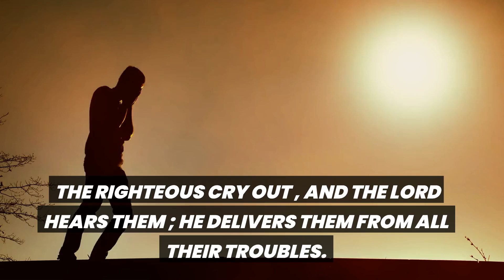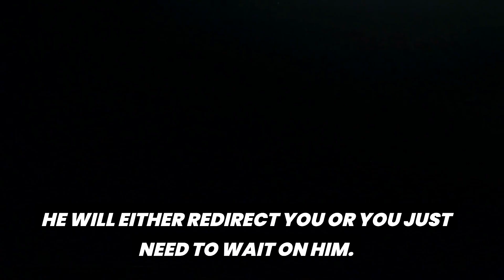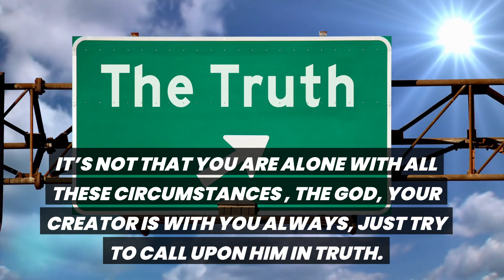GOD SAYS: MY CHILD YOU WILL BE PUNISHED IF YOU MISS THIS!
GOD SAYS: Trust And Open This Message

This Video Includes All These Searches👇
1.  God Message for you today
2. God's Message for me
3. God jesus message
4. Urgent Message from god
5. God's Message for you
6. Jesus Message
7. God Message
8. God's Message
9. Message for God
10. God Message today
11. God Blessing Message
12. God thought
13. Message from the universe
14. Universe Message
15. Lord Message
16. God say to me
17. Urgent god Message
18. Lowofattraction
19. God helps
20. Jesus christ
21. Faith quotes
22. bible quotes
23. God say